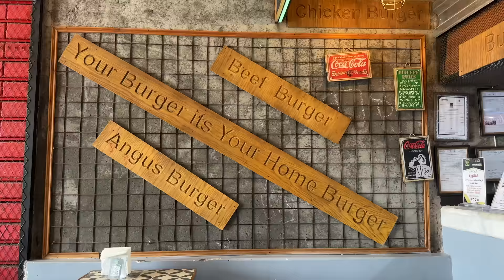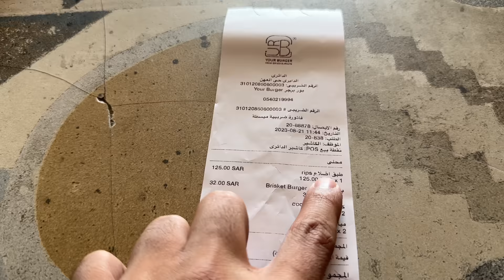Trying SMOKED BEEF RIBS First Time in My Life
I Tried Trying Smoking Beef Ribs or Smoking Meat First Time in My Life
Smoked meat is the result of a method of preparing red meat, white meat, and seafood which originated in the Paleolithic Era. Smoking adds flavor, improves the appearance of meat through the Maillard reaction, and when combined with curing it preserves the meat. When meat is cured then cold-smoked, the smoke adds phenols and other chemicals that have an antimicrobial effect on the meat. Hot smoking has less impact on preservation and is primarily used for taste and to slow-cook the meat. Interest in barbecue and smoking is on the rise worldwide.

Locations
Historic Ossia Farm Park